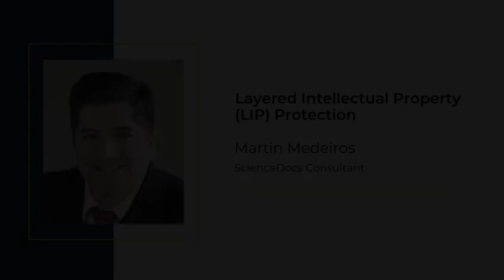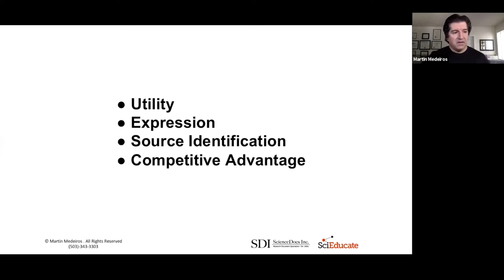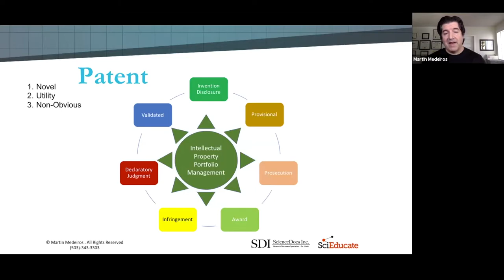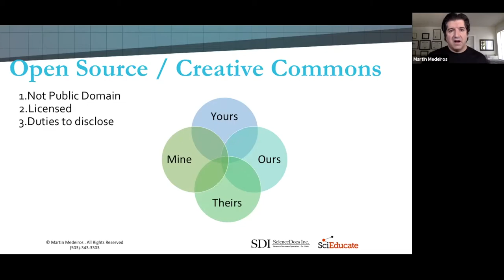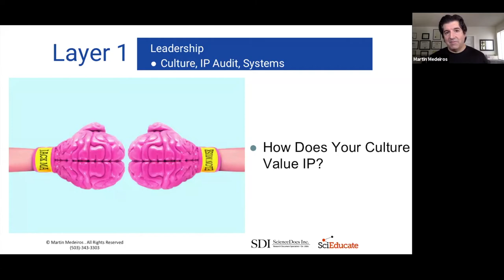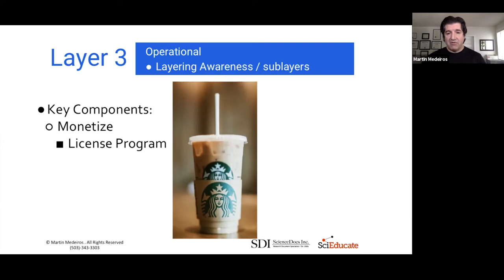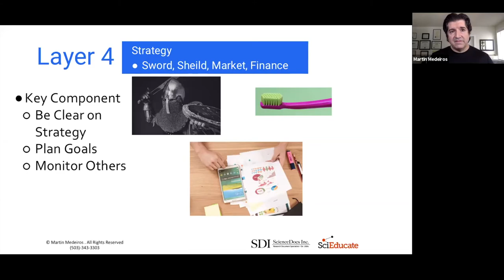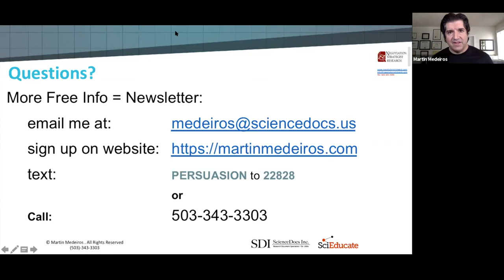Layered Intellectual Property (LIP) Protection featuring Martin Medeiros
Are you confident on how to integrate innovation and creativity to your organization’s DNA? Do you possess clear vision on how to build a “factory of growth” for innovation and creativity that is not stolen by larger competition? Many will tell you intellectual property is important, others saying piracy makes it unimportant, so you should focus on other assets. You hear that 82% of the S&P 500’s market capitalization is intellectual property, but don’t know how to get there. The truth is that holding a culture of valuable IP not only creates growth, it will protect you from competition.

Martin Medeiros pioneered the LIP approach to creating layers of protection for your company’s value. This webinar quickly covers four main types of IP, then discusses how to layer protection to deploy redundant asset management and protection that avoids losses.

Martin Medeiros - ScienceDocs Consultant

Mr. Medeiros focuses on providing value to clients by solving their biggest problems and helps them avoid losses. At ScienceDocs, he helps entrepreneurs and startup companies with their most high-stakes and risky negotiations and counsels clients on the science of persuasion, influence and negotiation. He also helps them get their company off on the right trajectory or helps with course corrections.

Services:

- Persuasion, Influence, Negotiation, and Communication planning,
   coaching, and teaching
- Strategic Planning
- Corporate formation/structure
- Basic Research, Pre-clinical and Clinical Development
- Dispute avoidance
- Strategic intellectual property management

ScienceDocs is a U.S. based, comprehensive scientific and medical research support provider that has been leading the industry since 2004.  Their core services include:

- SBIR Grant Writing and Startup Support
- Academic Grant Proposal Writing and Editing
- Scientific and Medical Research Article Editing
- Statistical and Study Design Consultation
- English Language Translation

ScienceDocs work with individual researchers, groups, publishers, universities, businesses and governmental agencies around the world with content in all physical, biological and social science disciplines. Their staff consists of over 150 seasoned PhD-level/veteran editors, writers and grant consultants, startup experts, biostatisticians and epidemiologists, as well as an extensive in-house and contracted translation staff exceeding 1500 specialized translators into and out of English and all major languages. ScienceDocs are, in essence, your peers…they understand your needs and are here to help you.